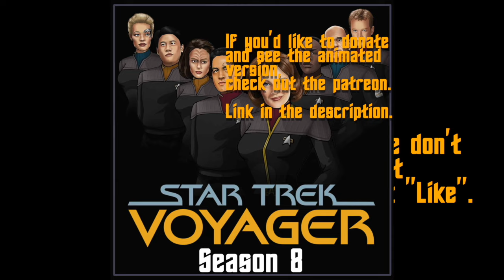Star Trek: Voyager Season 8 - 'In Ullam Rem Ne Properemus' (Part 1) - S8E2 - (Fan Made Audio drama)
1.This audio drama is NOT being monetised by me - TrekkieTrekTrekker.
2. Story WAS written by a human (by me), voices are a mixture of Ai generated, excerpts from the TV show, sound effects from Trekcore.com, various sound libraries or my own vocals.
*This video has been re-uploaded due to a sound issue*.

Here is the full episode of the audio for the second episode of season 8 - 'In Ullam Rem Ne Properemus' - Part 1.

The USS Voyager has returned to the Alpha Quadrant - two years after the Dominion War ended. The crew are looking forward to reunions with their loved ones but before they do, there is some housekeeping and introspection to attend to first.

Chapters:
0:00 - Tuvok Cometh
3:02 - Credits
4:46 - What Did We Miss?
10:09 - 32
15:49 - Hello Admiral Mitchell
21:10 - Let There Be Light
22:44 - Flying the Flyer
30:00 - Destiny
32:18 - Wildman and Wildmen
39:07 - Family Ties

- Voyager Season 8 Full Episodes

- Voyager Season 8 Individual Chapters

- Making Of Voyager Season 8

Here is the link to the podcast with full episodes (Available on every podcast player).

"Star Trek" and all related marks, logos and characters are solely owned by CBS Studios Inc. This fan production is not endorsed by, sponsored by, nor affiliated with CBS, Paramount Pictures, or any other "Star Trek" franchise, and is a non-commercial, not for profit, fan-made audiobook and ebook series intended for recreational use. No alleged independent rights will be asserted against CBS or Paramount Pictures.